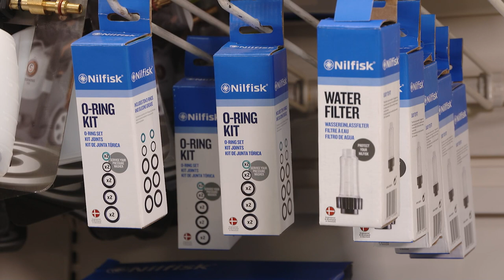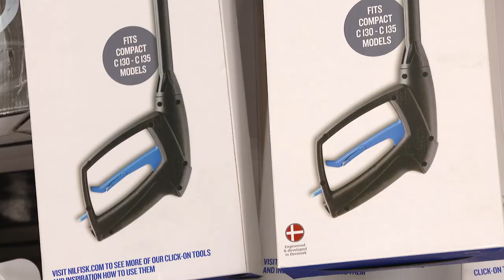Aprendo a usar uma lavadora de alta pressão, com a Nilfisk - Demonstração de produto | LEROY MERLIN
Esta Demonstração de Produto contou com a presença do Pedro Santos da Nilfisk.

Inspire-se e descubra todas as soluções de lavadoras de alta pressão